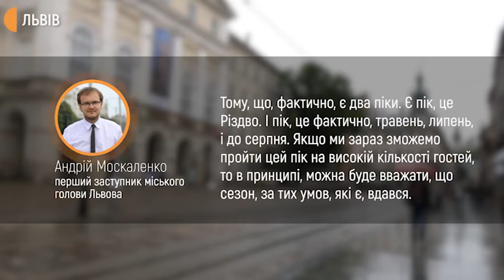У Львові влітку очікують збільшення кількості туристів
Збільшення кількості туристів очікують цього літнього сезону у Львові. За словами першого заступника міського голови Львова Андрія Москаленка, через те, що Україна потрапила у «зелену» карантинну зону за критеріями Єврейського Союзу, зросте кількість також й іноземних туристів.